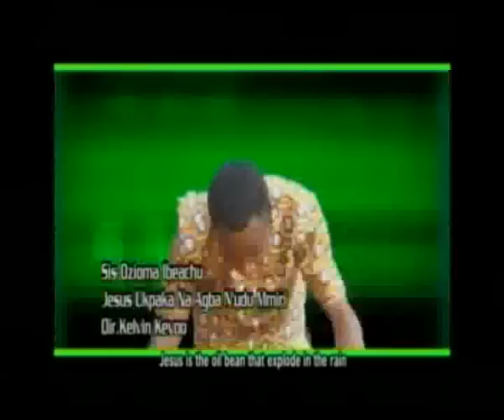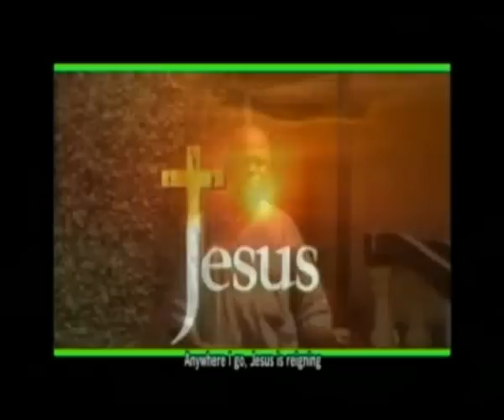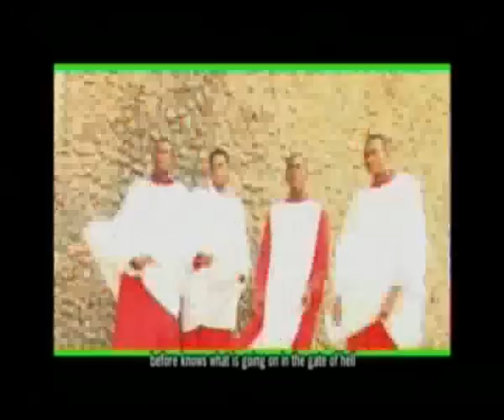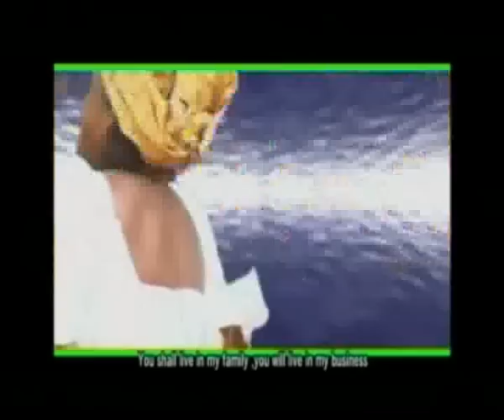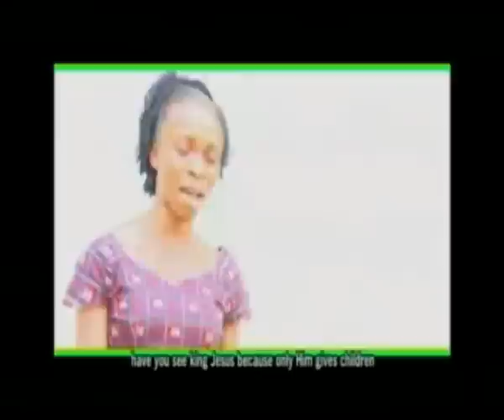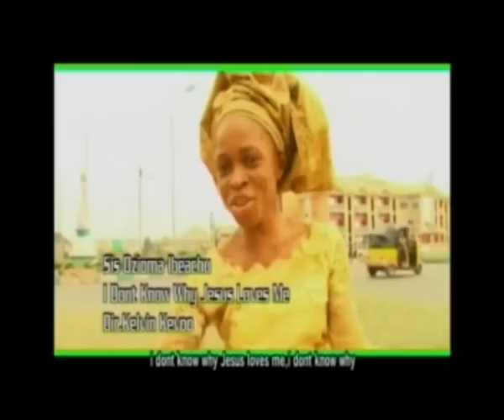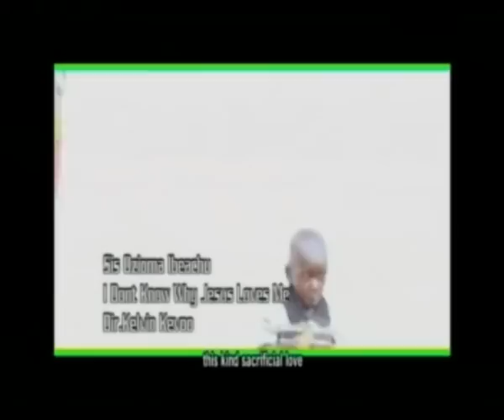Sis. Ozioma Ibeacha | Jesus Ukpaka na agba n'udu nmiri | LATEST 2018 NIGERIAN GOSPEL MUSIC